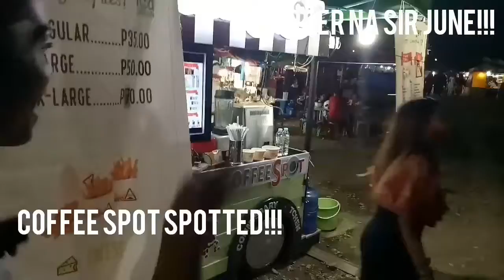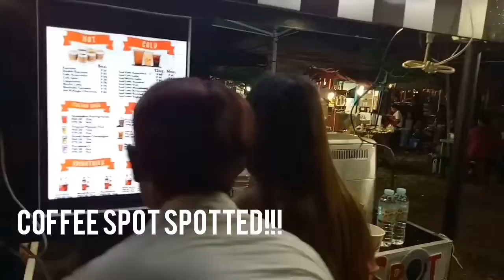Kasadya sa SRP CEBU 2019/ NOLI AND KITZ BBQ